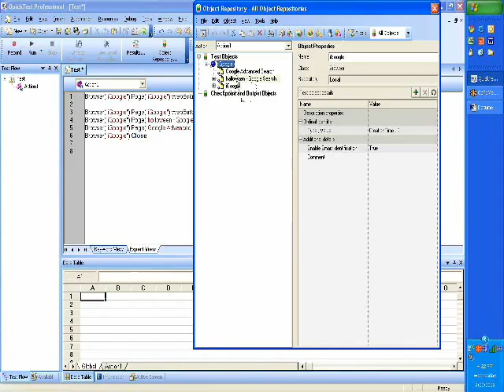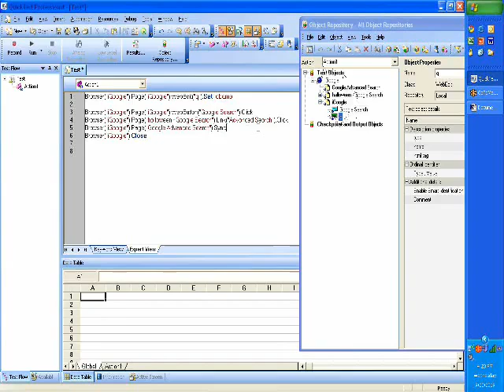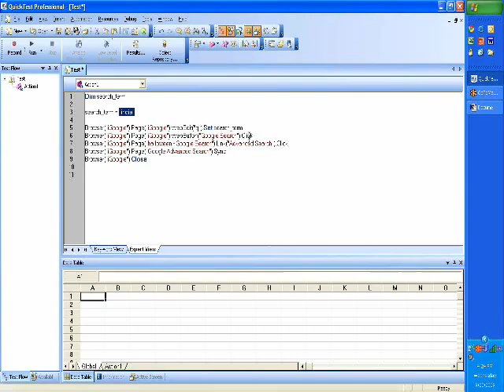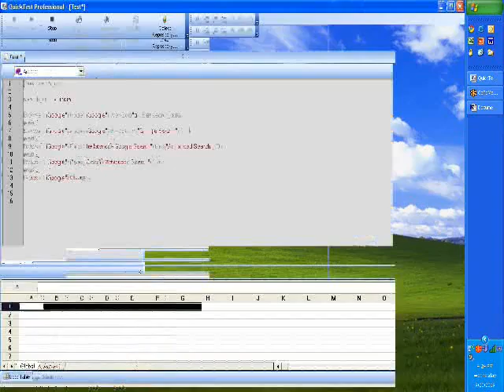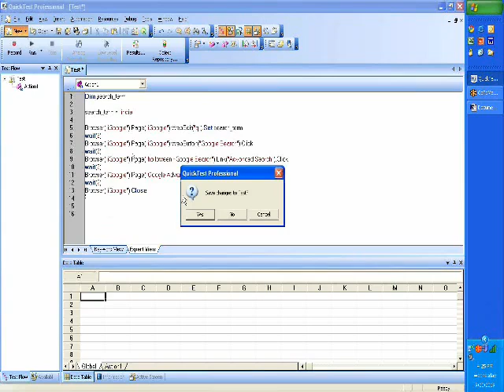QTP-Part2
This is the Automation testing QTP -WEB BASED2